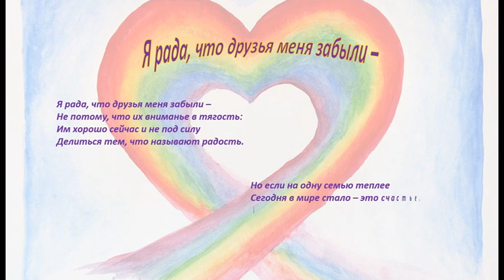Я рада, что меня друзья забыли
Это для тех, кому сегодня грустно...